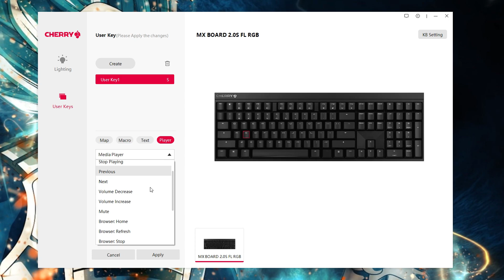Cherry MX Board 2.0 S RGB - Klawiatura mechaniczna z podświetleniem RGB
Najlepsze ceny prezentowanych sprzętów sprawdzisz poniżej:
WARTO ZAJRZEĆ

WAŻNE
Zasady publikacji komentarzy na kanale: